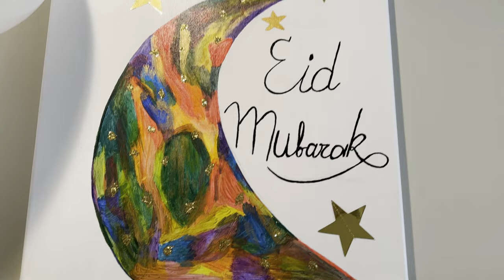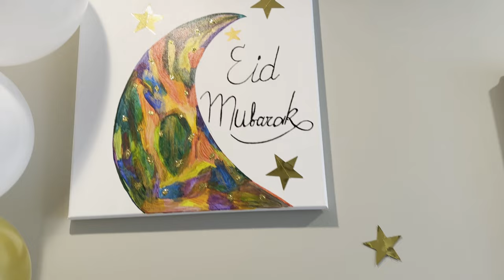Special Eid Vlog 2024 | Eid Experience in America | Eid Celebration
This is new experience for me to celebrate EID in America. Everything was Awesome.

eid video 2024
eid shopping vlog 2024
eid shopping vlog 2024 bangladesh
eid shopping vlog 2024 malayalam
eid shopping vlog 2024 in bd
eid dress vlog 2024
sistrology eid vlog 2024
eid shopping vlog 2024 dhaka
eid shopping vlog 2024 tamil
eid shopping vlog 2024 new market
eid shopping vlog 2024 india
arishfa khan eid vlog 2024
eid ki shopping vlog 2024
eid mubarak video 2024
eid transition video 2024
eid mubarak short video 2024
meethi eid 2024 video
eid shopping vlog 2024 bd
#2024 eid shopping vlog
aarong eid shopping vlog 2024
sistrology new vlog eid shopping 2024
eid dress design 2024 vlog